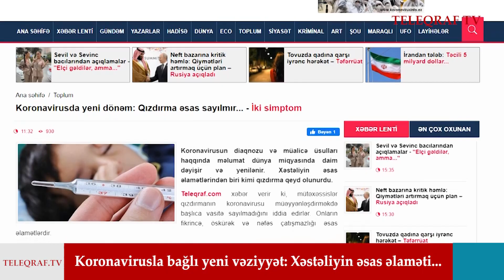Koronavirusda yeni dönəm: Qızdırma əsas sayılmır... - İki simptom